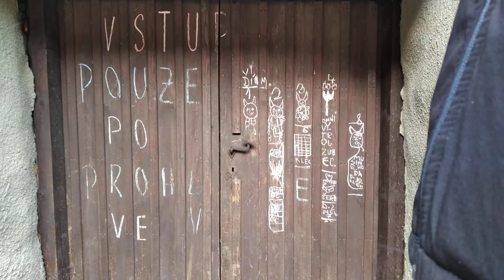PEKLO ÚŠTĚK (HELE LIDI) 8.2. 2020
NA MASOPUSTU